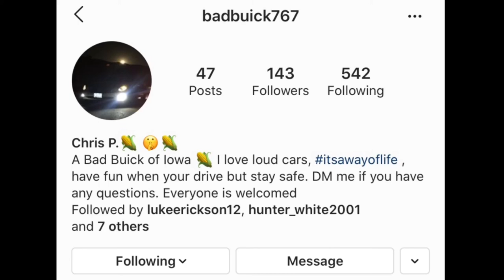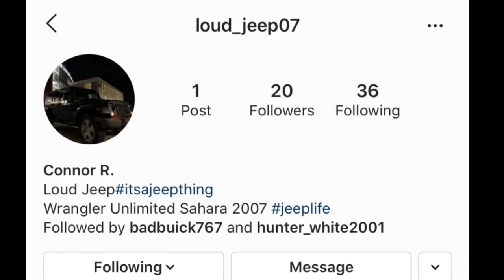RESIDENT EVIL 7-Part 3/ I Regret This...